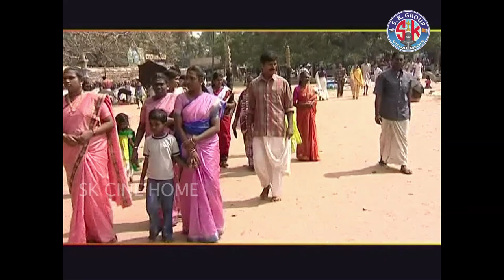"Arkkanudichu"ഓച്ചിറഐതിഹ്യം "OACHIRA PARABRAHMAMHISTORY MUTHASSI KADHA"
SK CINE HOME
AISHWARYA CREATIONS
HARIPPAD&OACHIRA
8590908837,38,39